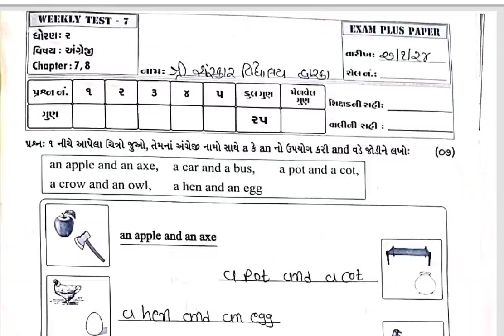STD 2 English Test Paper Solution 27 01 2024